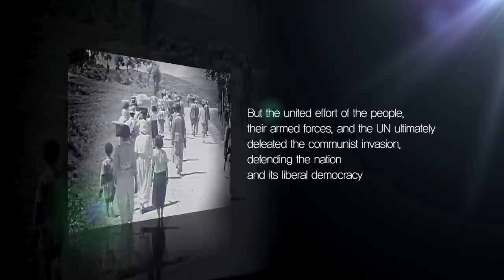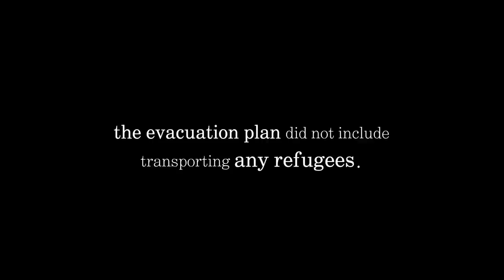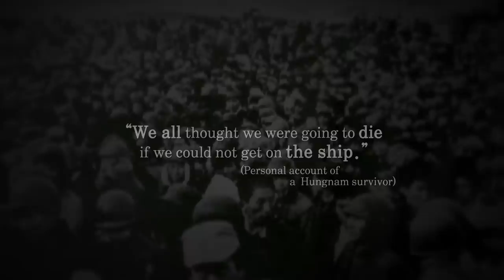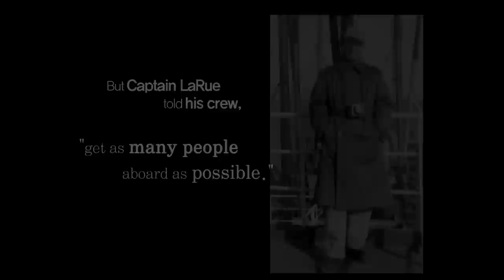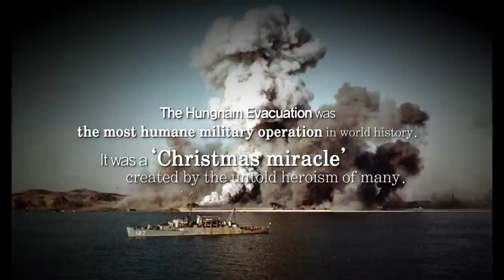The Korean War Episode 03 - A Christmas Miracle (the Hungnam Evacuation)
On the eve of Christmas, 1950, the world witnessed a miracle.

The United Nations and Republic of Korea forces evacuated approximately 100,000 refugees while

delaying their own badly needed retreat.

In the midst of the chaos, SS Meredith Victory, a small freighter, carried 14,000 people to the safety

of the southern coast.

The three days of miraculous sail against the cold, hunger and fear.

This is a story of the Korean War you did not know.